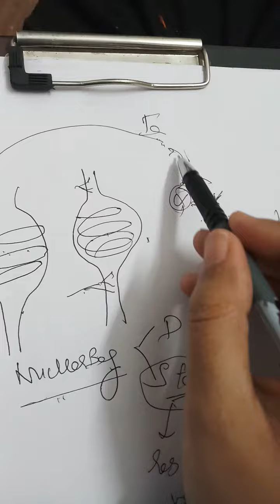Muscle spindle Part- 3